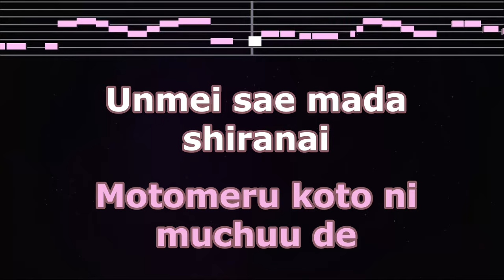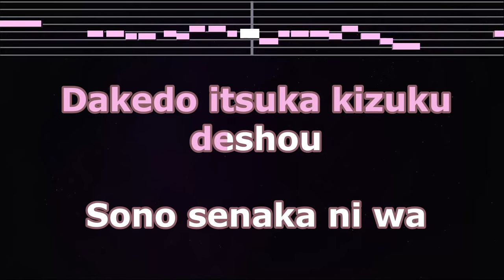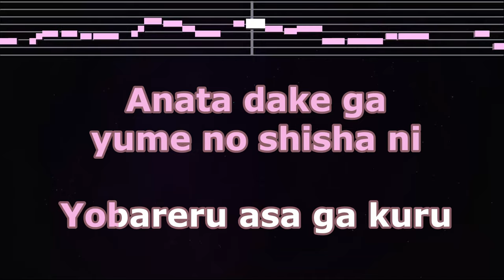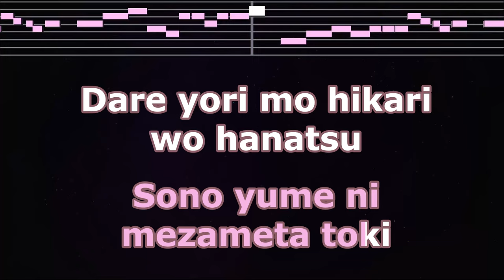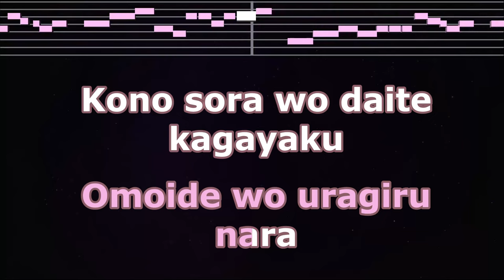Karaoke♬ Zankoku na tenshi no te-ze - Yo-ko Takahashi 【No Guide Melody】 Instrumental